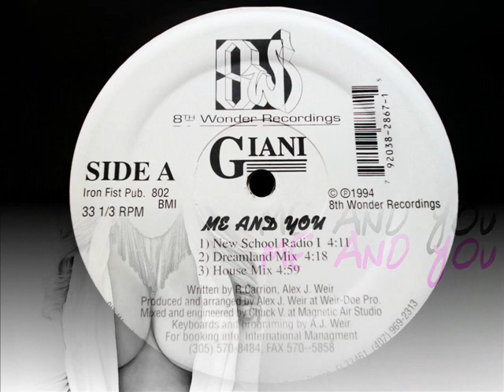Giani - Me & You (Sample Pella)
1994 8th Wonder Recordings